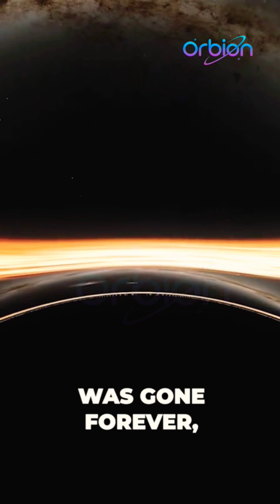Do Black Holes Destroy Information?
Quantum physics reveals a shocking secret: black holes don't destroy information, they scramble it. The universe's ultimate shredder has a fatal flaw.